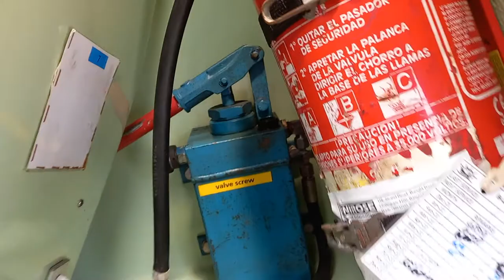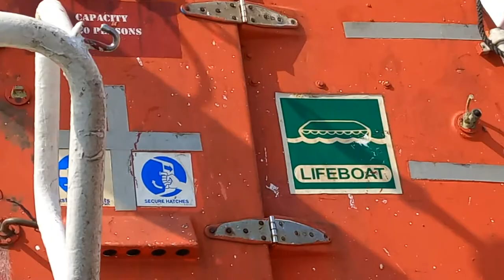Lowering FreeFall life Boat, From Position, Putting Back, Hold Weight By Davit, Jacking Up The Lock.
Moving Free Fall life Boat, From Position, Putting Back, Under Weight By Davit, Jacking Up The Lock.

Moving, FreeFalllifeBoat, MovingFromPosition, Putting Back, Under Weight By Davit, JackingUp The Lock.

Freefall Libioat to be launched in water every 3 months or it needs to be moved from its stowed position every month to confirm that all system is working and it can be launched freely at any moment in emergency. We were doing our monthly drill to move the freefall lifeboat under the weight of Davit and pput it back in position, here you will see how the hydraulic Jack is extended to let go the L/B.

How to launch Freefall LifeBoat,

How to activate On Load Release.